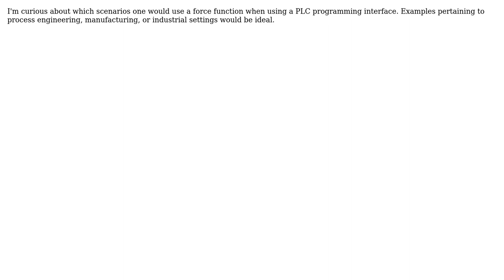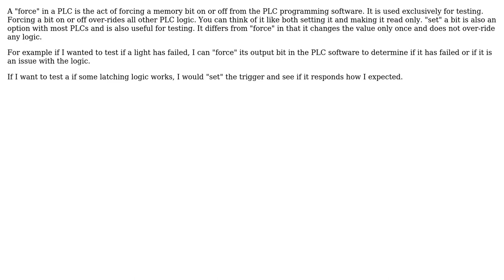Engineering: Real world applications where one would use a force function in PLC programming?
With thanks & praise to God, and with thanks to the many people who have made this project possible! You are responsible for your own actions.